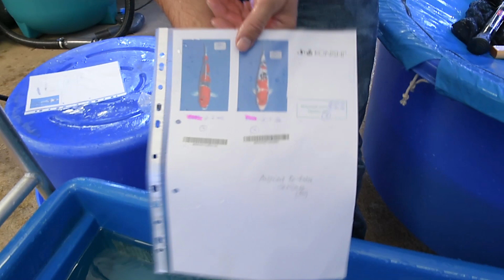Modern Koi Blog #475 - Leben unter Wahnsinnigen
Wie entwickelte sich ein Sanke, ein Goshiki und ein Doitsu Showa die über Wochen bei unglaubich viel Futter unter unsere Karashigoi Fressmachinen lebten? Dieser Frage wollen wir im heutigen Blog nachgehen.